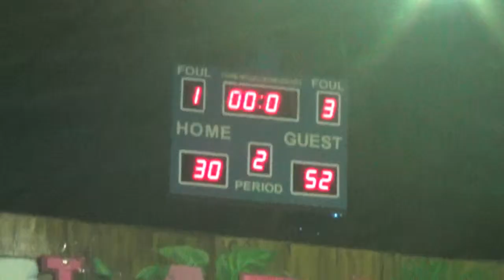Fatima CRV vs JG Tour Warriors 2nd Quarter BLBA 2nd Conf 2018 QuarterFinals